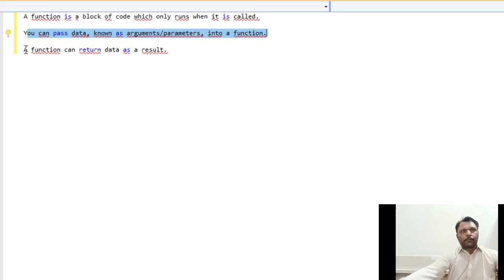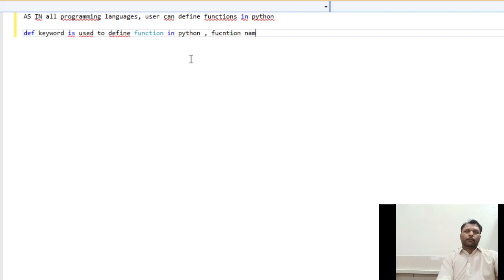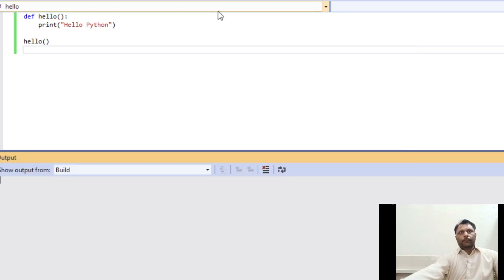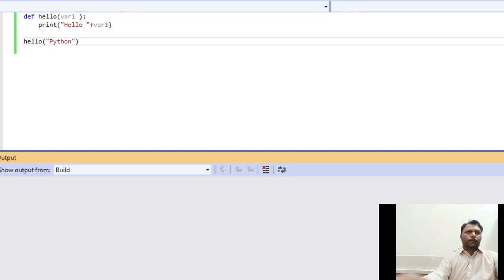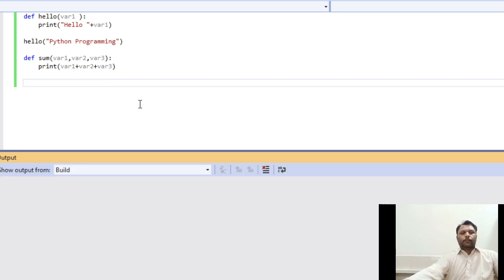User Define Function in python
User Defined Function in Python.

How to create function in Python.